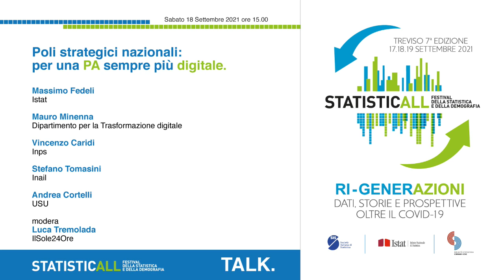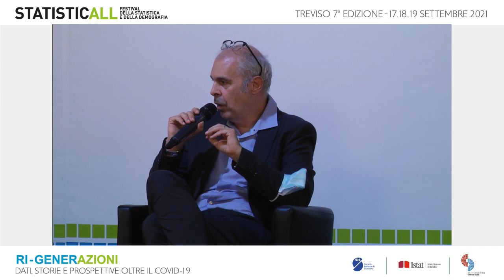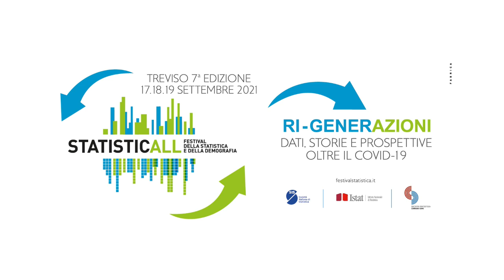Il Talk. Poli strategici nazionali: per una PA sempre più digitale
La strategia Nazionale Digitale, non può prescindere da un consolidato insieme di infrastrutture in grado di garantire al Paese la necessaria resilienza e sicurezza dei servizi IT erogati dalle PA.
L’obiettivo della Digitalizzazione massiva del paese, tramite servizi al cittadino sempre più evoluti e efficaci si basa soprattutto sulla realizzazione di infrastrutture efficienti e organizzate.
Il Dipartimento per la Trasformazione digitale sta guidando una profonda innovazione dell’assetto infrastrutturale che coinvolge la PA tutta e che ha lo scopo di valorizzare i casi di eccellenza esistenti nel quadro descritto.
Si vuole approfondire, con il contributo di alcuni degli attori coinvolti, quali sono le strategie e le azioni che si stanno mettendo in campo nel breve medio termine.

Con:
Massimo Fedeli Istat
Mauro Minenna Dipartimento per la Trasformazione digitale
Vincenzo Caridi Inps
Stefano Tomasini Inail
Andrea Cortelli USU

modera
Luca Tremolada
IlSole24Ore